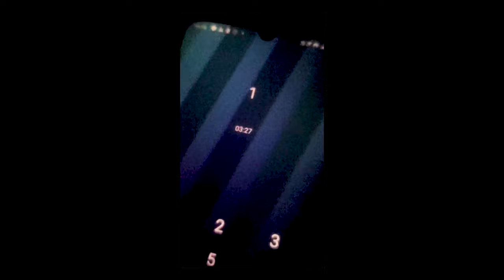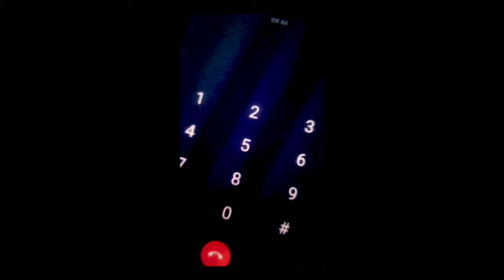CUET Result 2023 🔥अफवाहों से दूर रहे हैं 👍 दिखे NTA से Call पर क्या बात हुई ? 💯 सही जानकारी